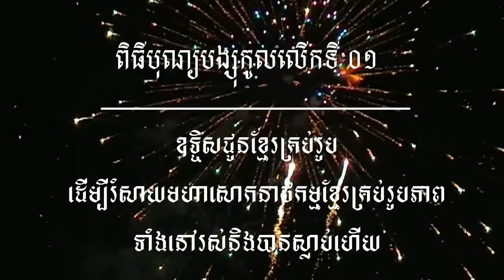កម្រងរូបថតបុណ្យបង្សុកូលឧទ្ទិសជូនខ្មែររួមជាតិ ០៧ រោចខែមិគសិរ ២៥៦១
ព្រឹកថ្ងៃអាទិត្យ ១០ ខែធ្នូ ២០១៧ សូមអនុមោទនាត្រេកអរបុណ្យកុសលគ្រប់យ៉ាង សូមបានសុខចម្រើនរៀងរហូតកុំបីខានឡើយ ៚